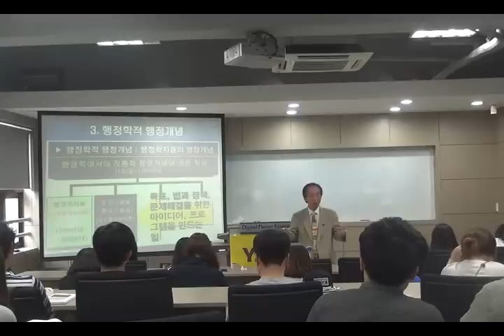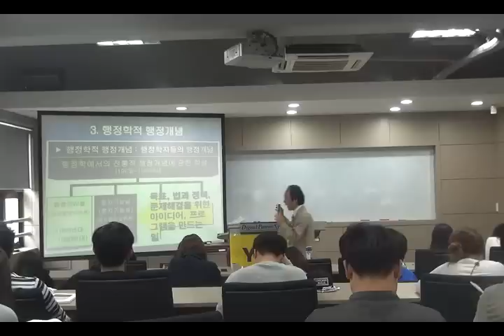와이즈유 영산대학교 배정훈 교수 : 정치적 관점에서의 행정의 개념과 행정공무원 및 사회복지사의 역할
정치적 관점에서의 행정공무원 및 사회복지사의 역할